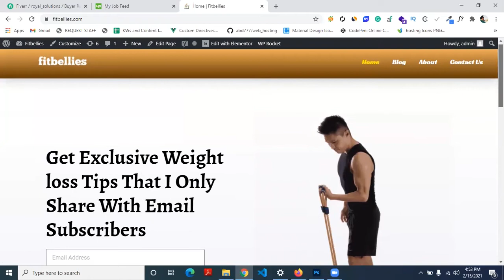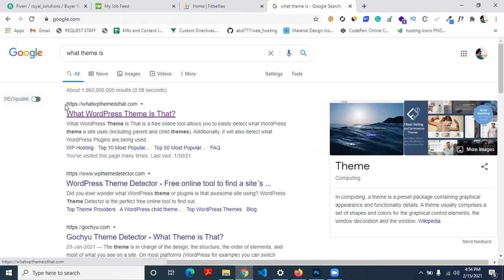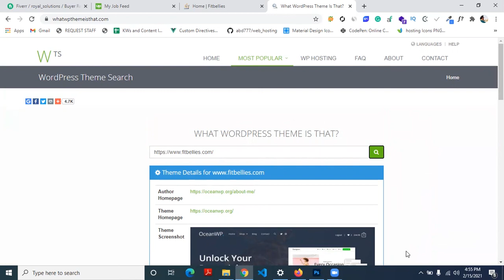Find What WordPress Theme is Using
Hello everybody, in this video I am going to share the method about how to find the WordPress theme of any website is using
We often get questions from users asking what theme a specific site is using and how they can get it. In this video, we will show you how to easily find out which WordPress theme a specific site is using.
I think you would enjoy these videos too!
If you have any question, dont hesitate to ask,